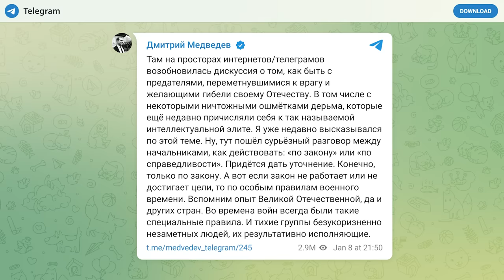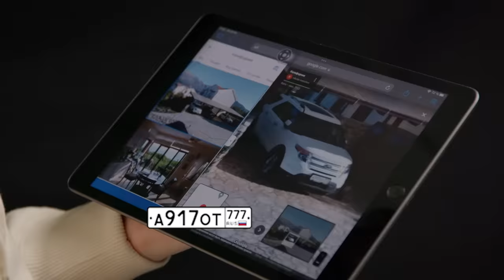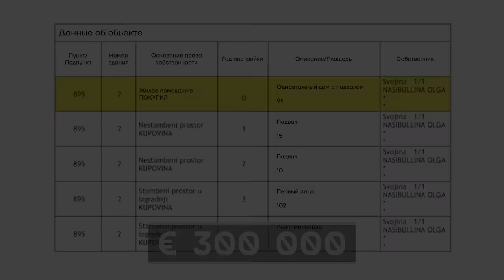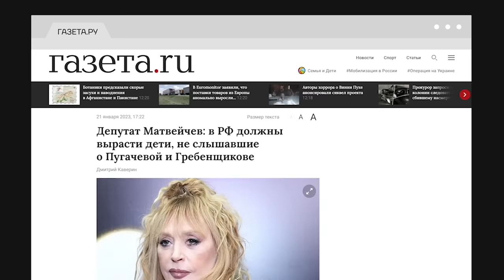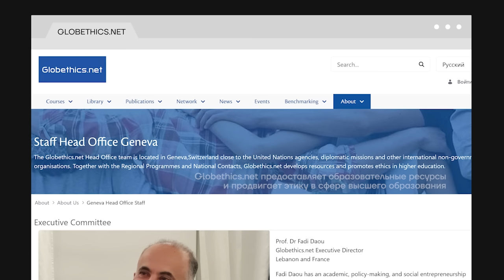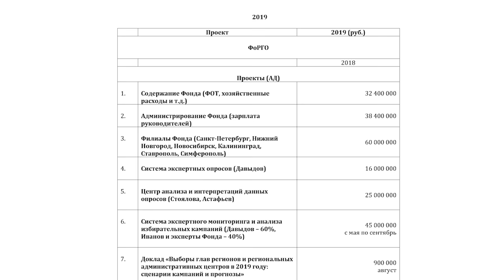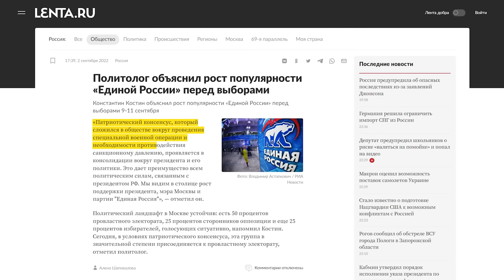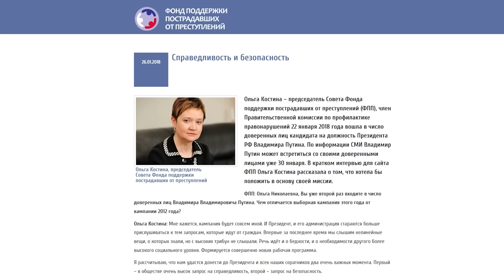Секретная жизнь единороссов в Европе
Путинские единороссы постоянно ищут предателей Родины. Но чем громче единорос кричит о патриотизме и загнивающем Западе, тем больше он ворует и прячет свои деньги на этом самом Западе.

В нашем новом расследовании мы рассказываем о трёх случайных единороссах, которые именно так и поступили. Эти люди требуют от вас любить их самих, любить их партию, любить Владимира Путина, ненавидеть ужасный Запад, они требуют, чтобы вы отправили своих близких умирать на никому не нужную войну. А сами они давно вывели наворованное за рубеж, купили там дома и записали их на своих родственников.

Присоединяйтесь к кампании «Свободу Навальному» (доступно только с VPN)

Станьте частью штабов Алексея Навального (доступно только с VPN)

🔸Если вы живёте в России, воспользуйтесь криптовалютой. Вот инструкция